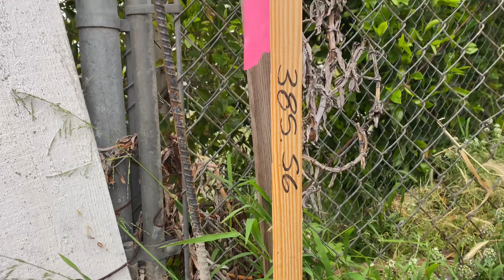Como pasar el nivel para varda de blocke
Cómo pasar el nivel para una barda de blocke